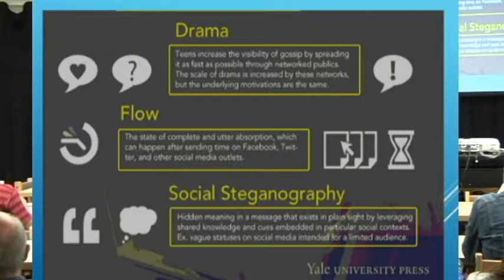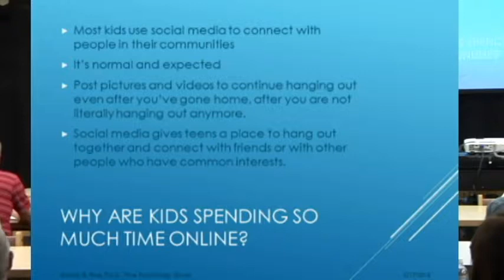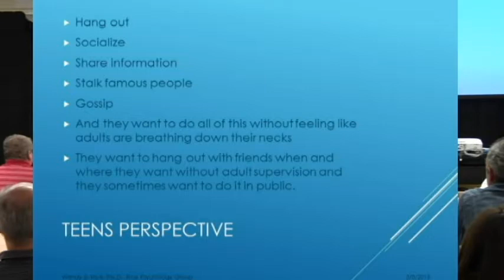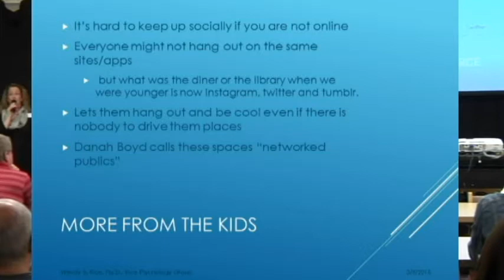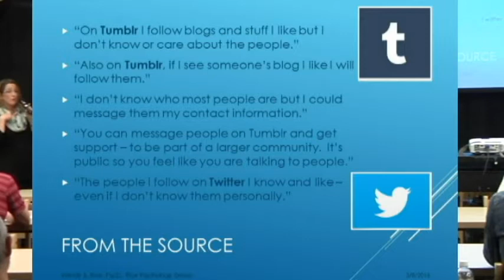Understanding Social Media - for the Sake of Your Kids - Part 2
This is part 2 of 5 of Dr. Rice Presenting Understanding Social Media - for the sake of your kids at Tampa Prep